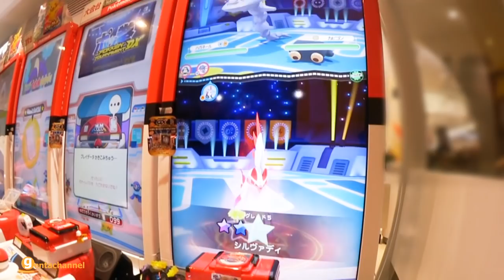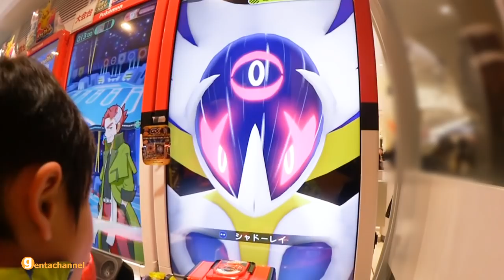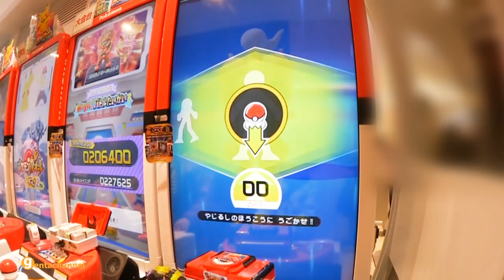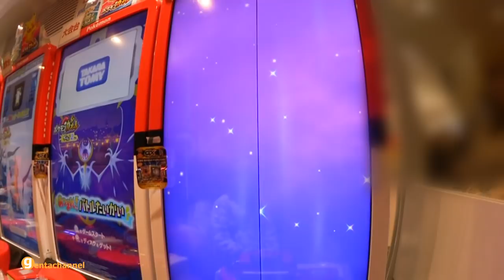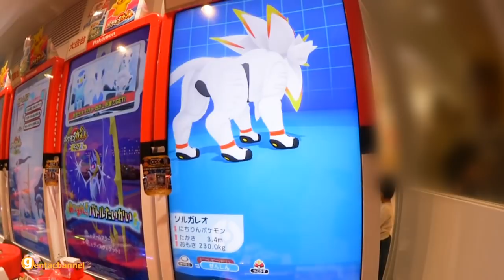ポケモンガオーレダッシュ2弾【あつまれバトル大会に行ってきました♪】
ポケモンガオーレダッシュ2弾
あつまれバトル大会に行ってきました(^^)